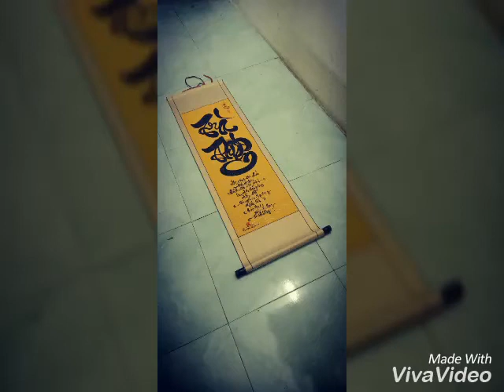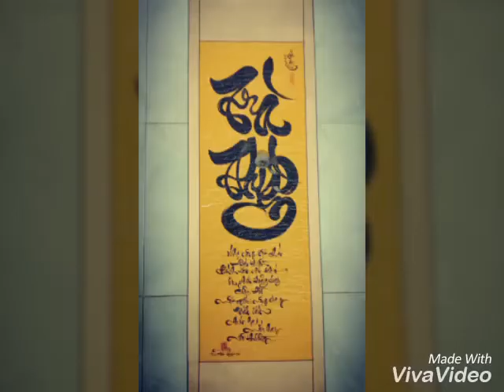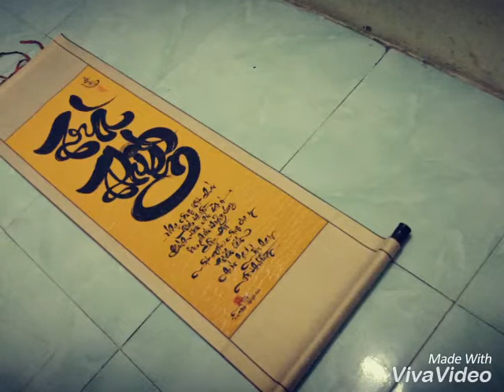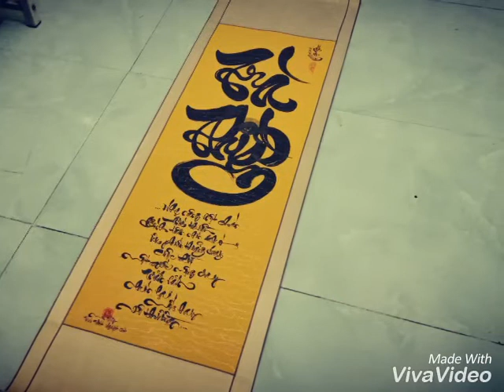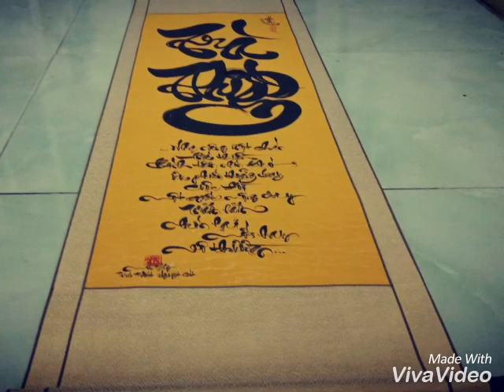Thư pháp Khá Già - Trà Thiền